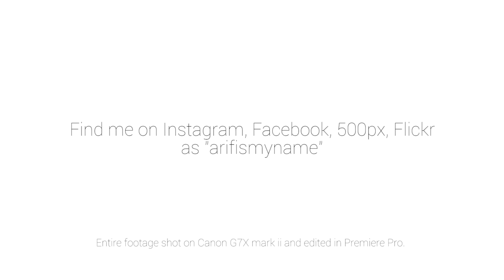Sikkim | Northeast India | Time lapse and Travelogue shot with Canon G7X mark ii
This is a short video of Sikkim I've shot and edited. Sikkim is a tiny mountain state that lies northeast part of India and shares border with Bhutan, Tibet and Nepal.